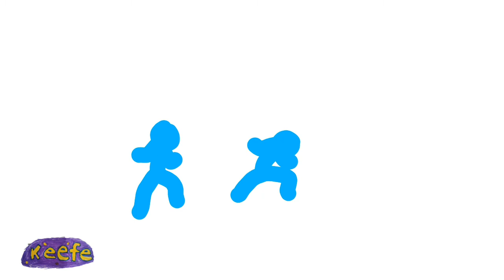Yellow and Red combat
So i found this song and it's really good, trus me wow. I hope you enjoyed